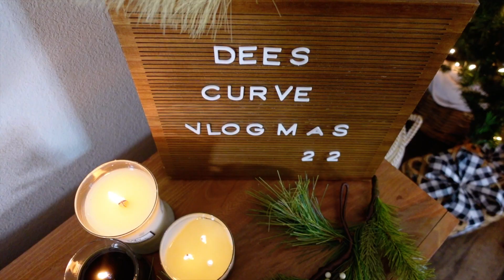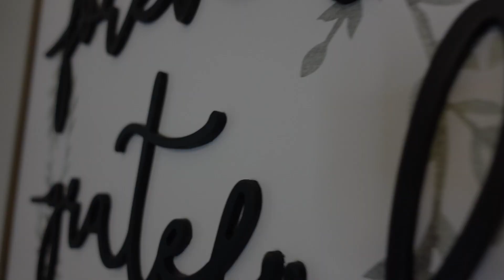Vlogmas Day 14 | Decorate Gingerbread houses with us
Hi Guys,

Had a fun night decorating gingerbread houses and catching up with friends. I hope you enjoy!

Let me know who won the contest in the comments.